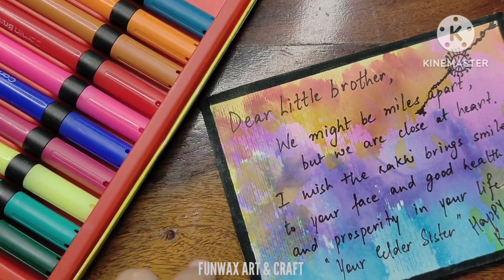How to make Beautiful paper rakhi card rakhi card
In this video, You will learn how to make Beautiful rakhi with paper in step by step tutorial.